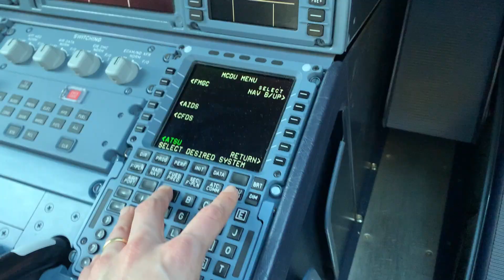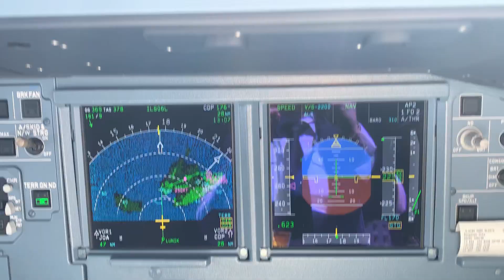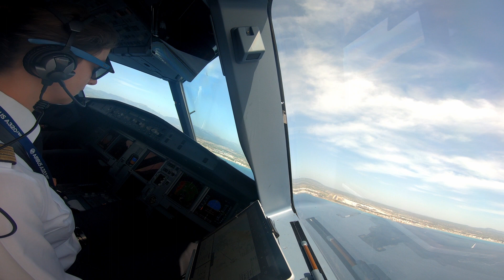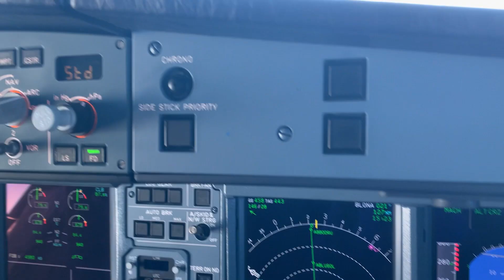A Typical One Day Tour to Palma de Mallorca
The Video describes a typical 1 Day Tour in my Pilot Life. The Day starts in Frankfurt and ends in Frankfurt flying to Palma de Mallorca and back.